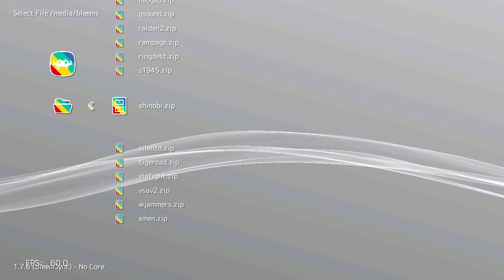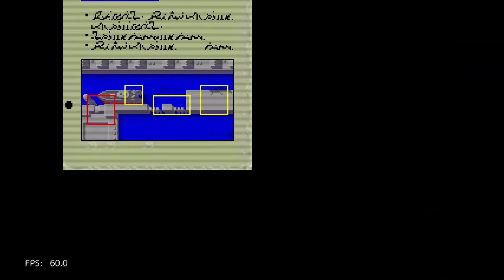Shinobi (Arcade) on PlayStation Classic